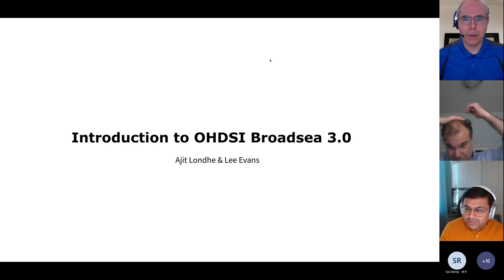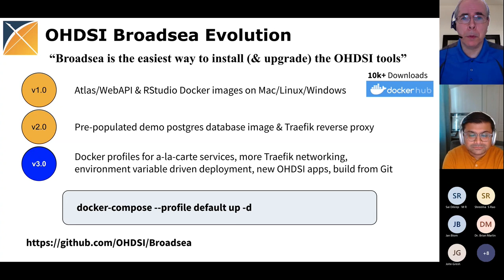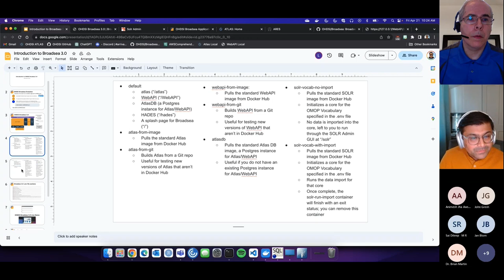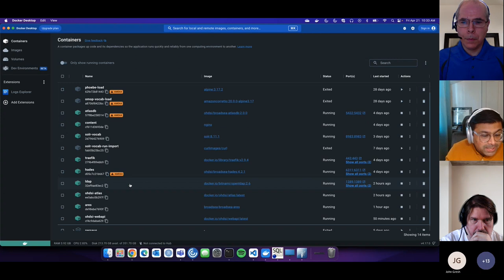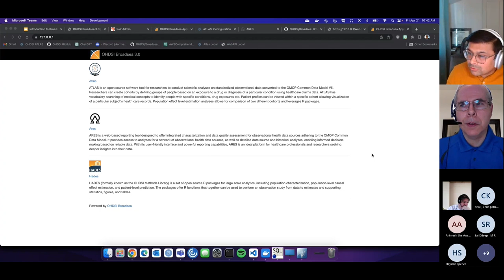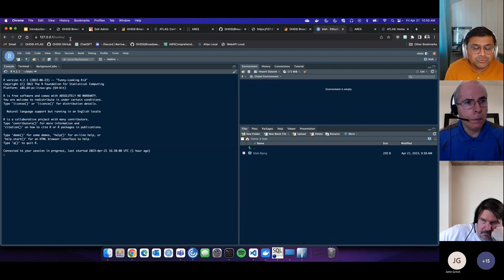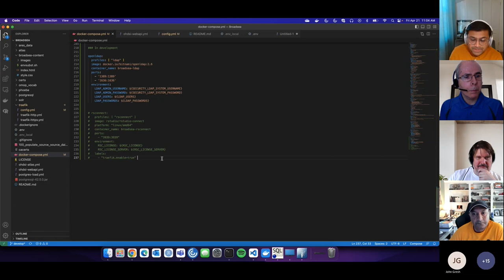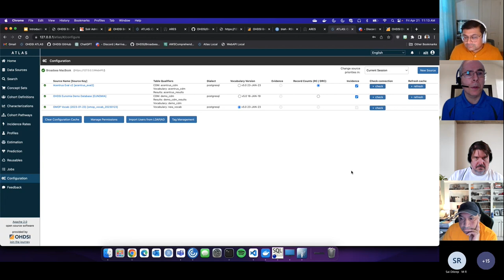DevCon 2023 Workshop: Introducing Broadsea 3.0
OHDSI hosted its second annual Devcon on April 21, 2023, and Session 2 included a trio of workshops to brainstorm around some of the recent developments and challenges within the community's open-source environment. This section features the workshop titled "Introducing Broadsea 3.0," which was led by Ajit Londhe and Lee Evans.

All presentations are available on the DevCon 2023 YouTube playlist and on the event homepage